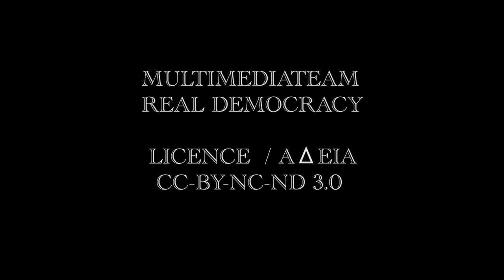CLIO / AΡΠΑ _1